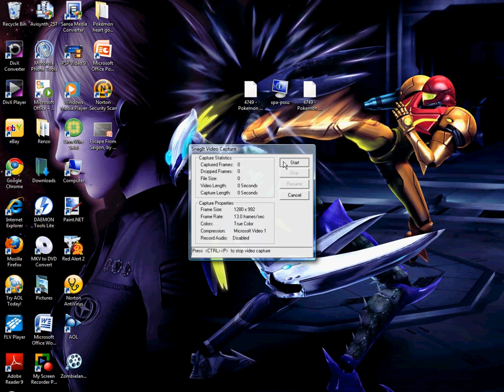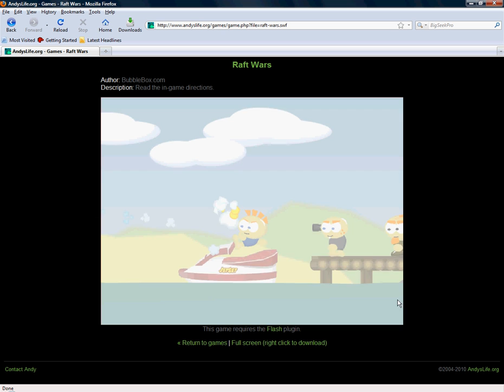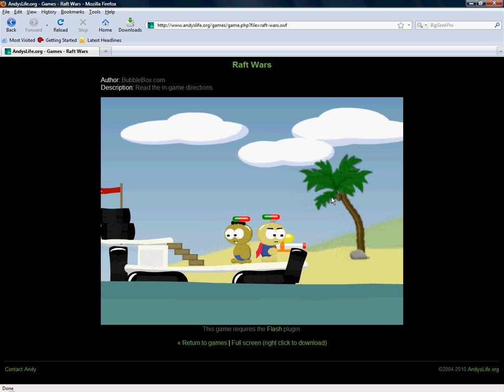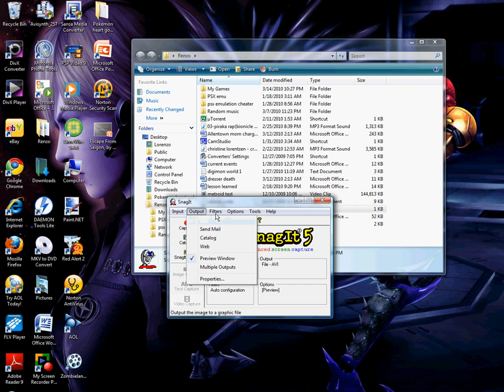Video Test 2 (Raft Wars)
Playing Raft Wars